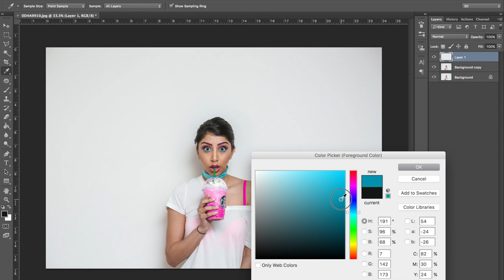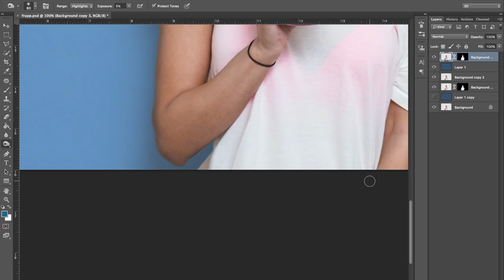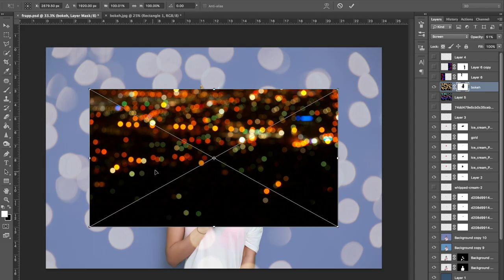STARBUCKS UNICORN FRAPPUCCINO - SPEED EDIT | Navdeep Saini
Always be yourself. Unless you can be a unicorn. Then always be a unicorn. :)

This new edit features one of my favourite make-up artists, Hemali aka Ready.To.Glow. Her and I often spend our late nights shooting ideas back and forth and on Thursday while scrolling through Instagram I noticed all these Unicorn Frappuccino posts about Starbucks’ new drink, so right away I sent her a link telling her to do a look based on it, and then thought why not also make something unique with it as well?! So obviously we joined forces! Since the next day we both had long days of work ahead of us, she legit woke up at 6am to do this look while I went and grabbed this drink from Starbucks. Oh gosh, the things we do for the gram haha.. ANYWAYS, we shot this real quick and later that night I started the editing process! Hope you guys liked what I came up with :)

Ps. What do you guys think of the Unicorn Frappe??

Pps. The mic troubles continueeee... Time to purchase a new one perhaps... -_-'